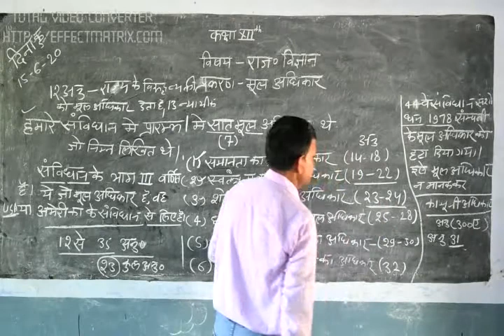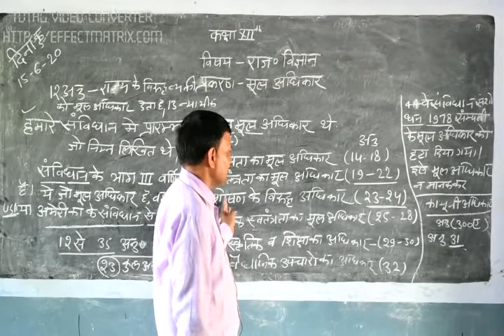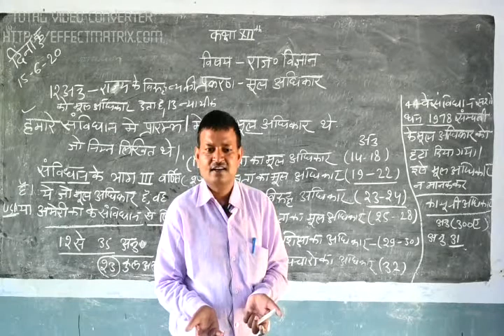12 th Class Sub.-Pol.Science Topic-Mool Adhikar Part-IV